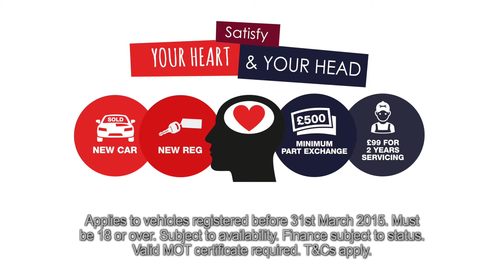Sky Adsmart 2015 - Heart & Head Promotion